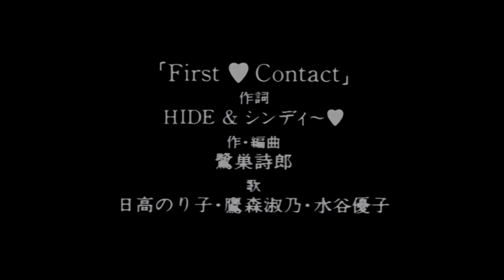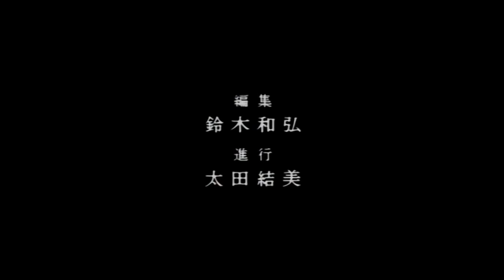Hope (Blue Water)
Japan Release of “Nadia the Secret of Blue Water (NADIA MUSIC VIDEO 2)”

Composer:
Yoshimasa Inoue

Arranger:
Shiro Sagisu

Vocals:
Noriko Hidaka and others

Production:
Junji Fujita

Producer:
Hiroshi Tazaki
Kunio Osawa

Director:
Shizuki Fujieda

Supervisor:
Hideaki Anno
Akio Satsukawa

AD:
Yumi Ota

Editor:
Kazuhiro Suzuki

Assistance:
SOGOVISION - Video Tech

Production:
East & West Vision,.
Unity Planning,.

Production:
YOUMEX

Illustration:
Yoshiyuki Sadamoto
Yukihisa Fujita